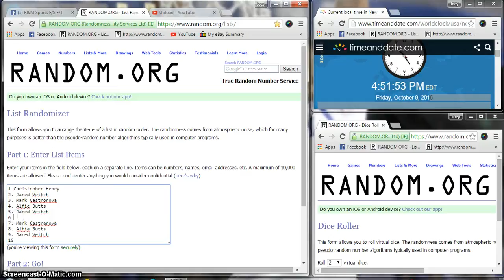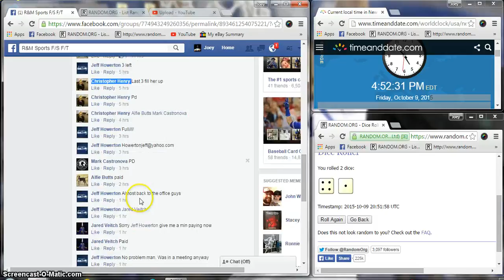Jeff Howertons Benchwarmers box 3